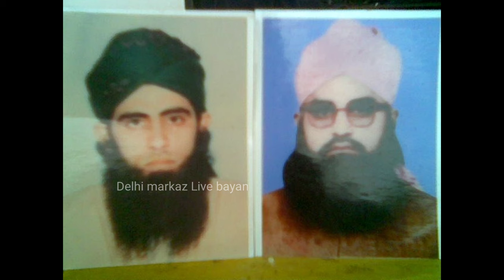Allah Ke raste mein Na jaane ko gunah Nahin samajhte Hazrat ji ka bayan Delhi markaz Live bayan